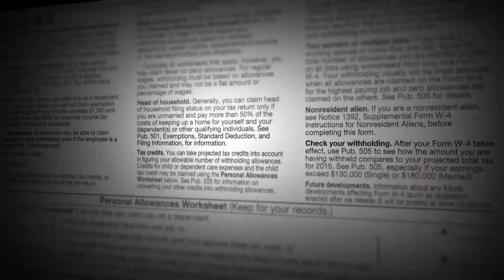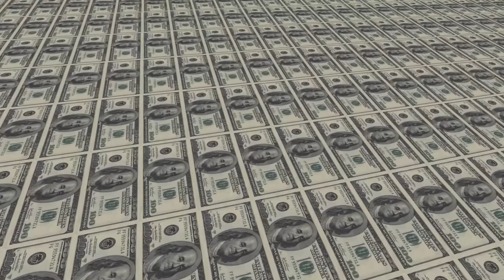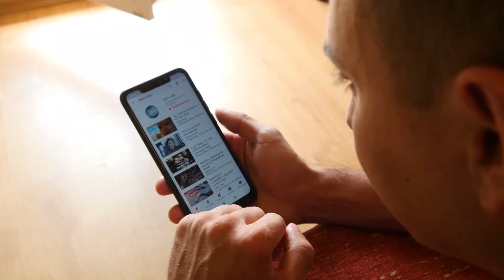DECODED: Amber Room WWII Secret Messages? Room VANISHED Without A Trace And Worth Billions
The greatest mystery of the world's eighth wonder will be discussed today, which will be quite intriguing for mystery hunters. We referring to the fantastic Amber Room. It was previously regarded as the world's eighth wonder, and whose current whereabouts is one of the art world's biggest mysteries. The room that once signified peace was seized by Nazis and subsequently vanished forever.

Adolf Hitler's Nazis seized 600,000 works of art from across Europe during world war two. By the conclusion of the war, billions of pounds worth of art had been dispersed to the four winds.

While some stolen art has been restored to its original owners, many others remain unaccounted for, including a rare collection of magnificent amber panels known as the Amber Room, which is the most precious thing ever seized by the fascist state.

While many Americans connect amber with the dinosaur DNA case in 1993's Jurassic Park, the golden, jewel-encrusted Amber Room, which was created of many tons of the gemstone, has enchanted Europeans, for generations.

Amber, which is recognized for its inherent warmth and ability to reflect light, created a kaleidoscope variety of gold, orange, and copper colors in the room.

The chamber was a gift to Peter the Great in 17 16 to celebrate peace between Russia and Prussia, but its fate was far from serene: Nazis stole it during World War Two, and the amber panels, which had been put away in boxes, vanished in the closing months of the war.

The room, which was designed and built for the monarch of Prussia in 17 01 by German and Danish artists, had gold-plated walls of amber mosaic adorned with paintings and mirrors. It was first shown at Charlottenburg Palace, the residence of King Frederick William III of Prussia.
The room was conceived by German baroque sculptor Andreas Schlüter and built by Danish amber artisan Gottfried Wolfram, making it really international cooperation.

The room was transported to the Catherine Palace in Pushkin, known as Tsarskoye Selo, or "Czar's Village," by Czarina Elizabeth in 1755. Using extra amber brought from Berlin, Italian designer Bartolomeo Francesco Rastrelli reconfigured the room to fit into its new, wider area.

The room spanned around 180 square feet after further 18th-century restorations and sparkled with six tons of amber and other semi-precious stones. The amber panels were covered with gold leaf, and researchers estimate that the room was worth 142 million dollars in today's money at the time. The Amber Area served as a personal meditation chamber for Czarina Elizabeth, a meeting room for Catherine the Great, and a trophy room for amber collector Alexander II over time.

There was Looting and a botched attempt to rescue the Amber Room.
As World War Two came to a conclusion, Soviet officials ordered Anatoly Kuchumov to St. Petersburg to inventory the remaining Romanov-era palaces' riches. He had lived in the city during the outbreak of the war, and as a young museum curator, he had been charged in 1941 with packing up as much of the art in the palaces as possible and transporting it to central Russia, where it would be safe from the Germans. The Amber Room was attempted to be dismantled by Kuchumov and his team, but they were stopped after fracturing a panel. Instead, they hid it behind a fake front and wallpaper, hoping the Nazis would ignore it.

Kuchumov makes an attempt to locate the missing gem.
Kuchumov discovered ashes and pieces of amber panels in one of the castle's chambers, but he wasn't persuaded they were the Amber Room's ruins. He began his quest for the missing panels with the help of Soviet government resources, a search that would endure decades.

Kuchumov died in 19 93, but Catherine Scott-Clark and Adrian Levy, co-authors of The Amber Room: The Untold Story of the Greatest Hoax of the Twentieth Century, discovered portions of his diaries and notes in 2004.

It was restarted in the late 1990s and finished in 2003, due in part to a 3.5 million dollar grant from Ruhrgas, a German energy firm. The new chamber was dedicated by Russian President Vladimir Putin and then-German Chancellor Gerhard Schröder to commemorate St. Petersburg's 300th anniversary.

A cursed room?
The "Amber Room Curse" is another strange element of this narrative. Many persons who were connected to the room died unnecessarily. Take, for example, Rohde and his wife, who died of typhus as the KGB investigated the room. Or General Gusev, a Russian intelligence official who died in a vehicle accident after discussing the Amber Room with a journalist. Or, most ominously, Amber Room seeker and former German soldier Georg Stein, who was assassinated in a Bavarian woodland in 19 87.